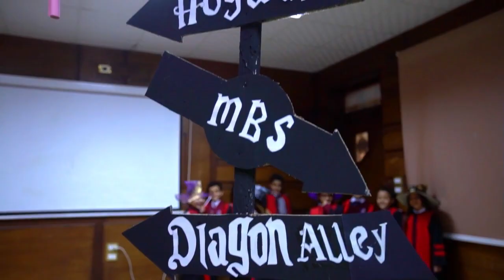let`s complete the magic spell - rhyming words